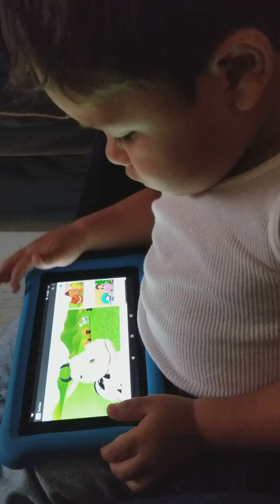Animal Sounds with Jaden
Animal Sounds